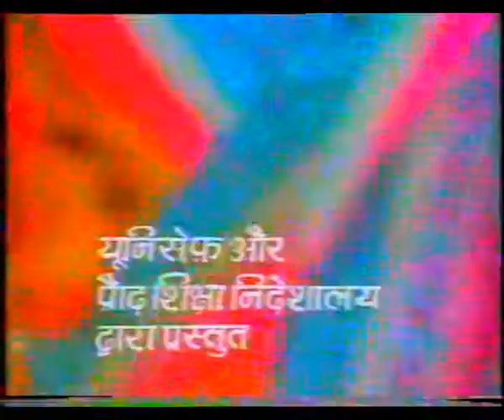JAG SAKHI EP 2